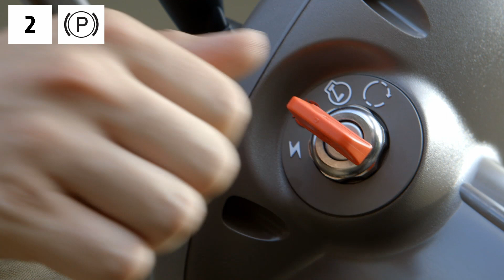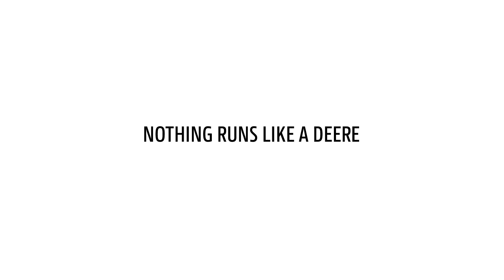Încărcătoarele John Deere Seria M - Sistemul de prindere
Ușor și rapid de montat, încărcătoarele noastre din Seriile M și R, sunt construite pentru a obține productivitate maximă și a oferi o vizibilitate perfectă în timpul lucrului.
Acestea sunt perfect compatibile cu tractoarele John Deere având o manevrabilitate de neegalat.